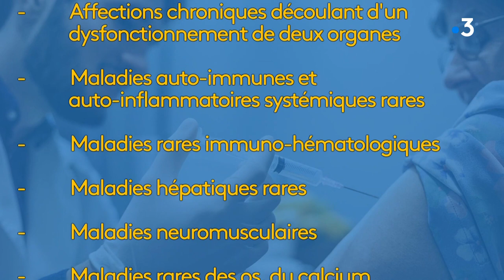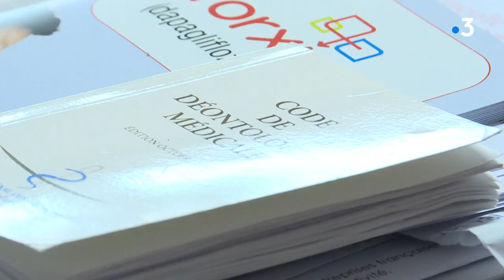Le vaccin pour les moins de 75 ans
Intervenants -
Sauveur Merlenghi
Marie-Rose Bonelli
Equipe -
Jean-Philippe Mattei
Jennifer Cappai